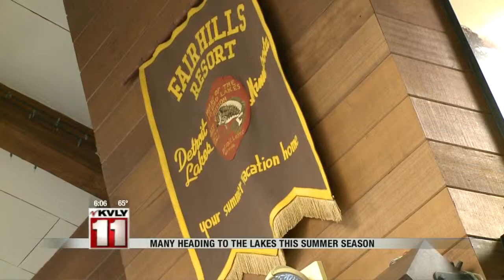Resort Summer Outlook